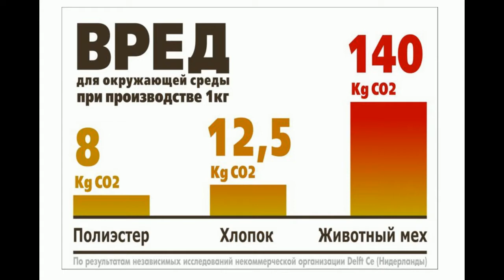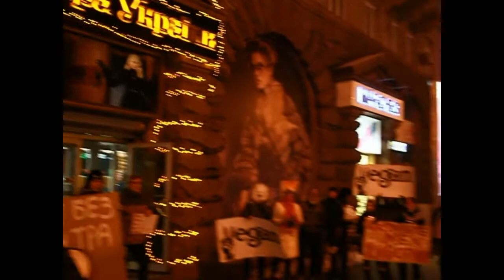Світ без хутра марш Київ 29.11.14